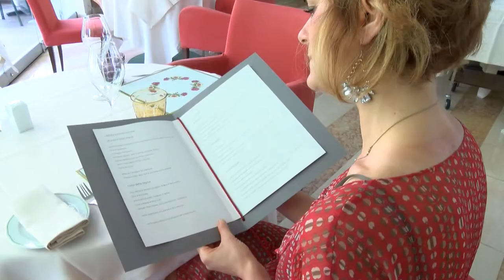GUSTO channel: Regio Patio Gourmet Restaurant